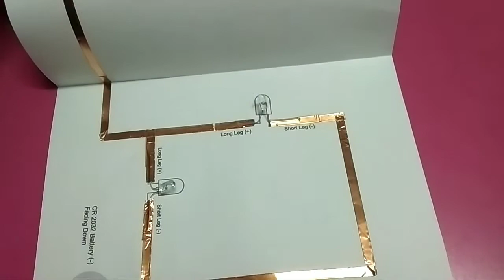Solar eclipse demonstration with the help of paper circuit . It's fun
small effort to demonstrate solar eclipse with the help of paper circuit